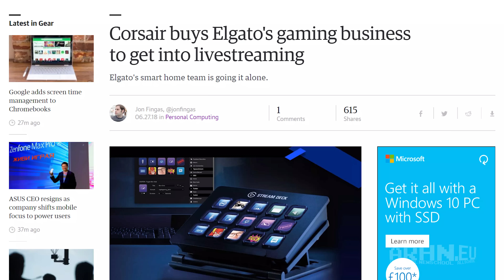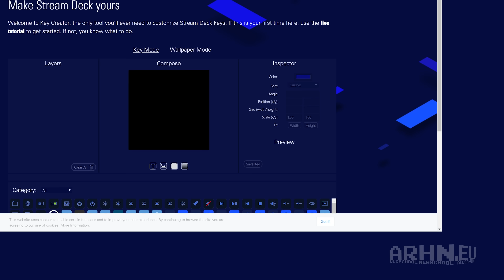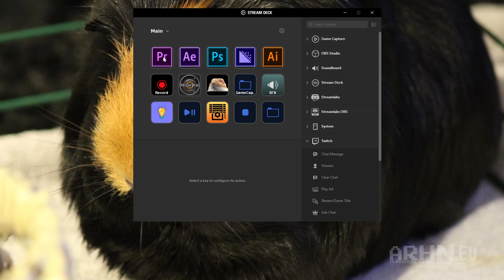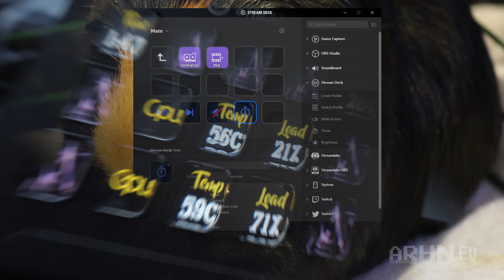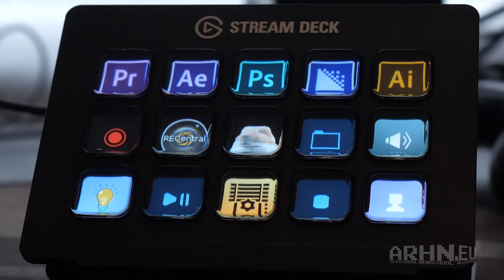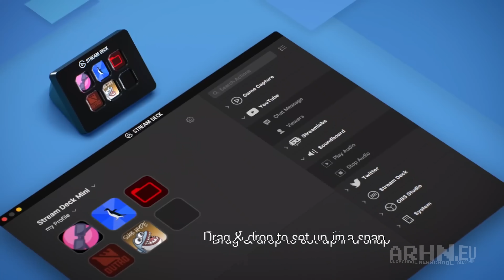Elgato Stream Deck: gdy cena nie gra roli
Elgato Stream Deck to gadżet, który zawsze chciałem kupić. Ale na który nigdy nie wydałbym ponad 600 (!) złotych. Natomiast Dobry Wujek™ Elgato/Corsair zrobił nam parę miesięcy temu prezent i problem rozwiązał się sam. Akcesorium używam od paru miesięcy, więc dokładnie poznałem jego mocne i słabe strony. Jak wypada w praktyce? Napisałbym tutaj, ale wtedy nikt nie obejrzy filmu i cała moja praca obróci się w niwecz. No dobra, napiszę: jest fajny. Ale drogi.

Egzemplarz Stream Decka do recenzji udostępnił producent.